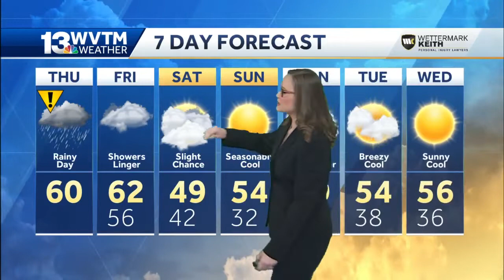Impact weather Thursday